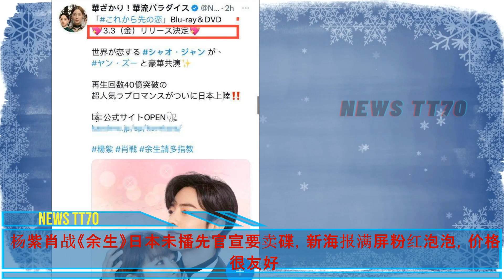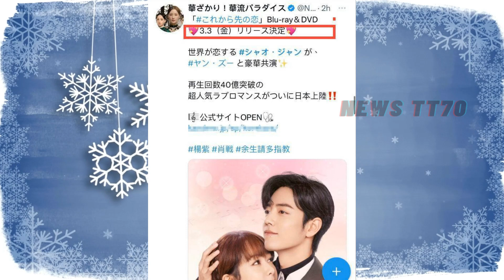【NEWS TT7012月20日】杨紫肖战《余生》日本未播先官宣要卖碟。杨紫录新歌。 2023肖战跨年节目揭晓！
杨紫 肖战《余生》日本未播先官宣要卖碟。杨紫 录新歌。 2023#肖战跨年节目揭晓！yangzi xiao zhan